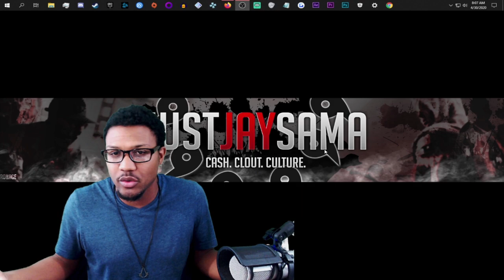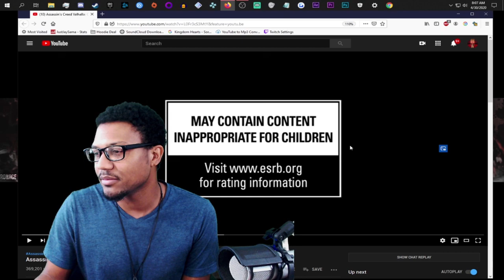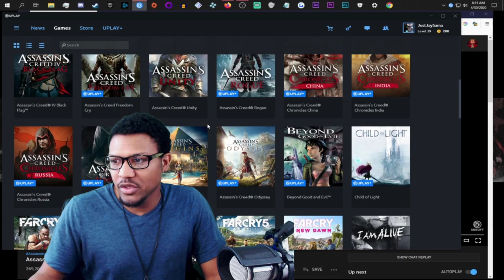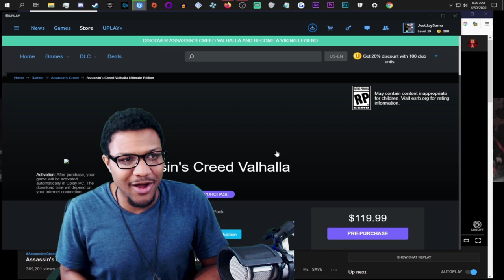ODIN IS WITH US! | Assassin's Creed Valhalla: Cinematic Trailer LIVE REACTION!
It's that time of year again boys and girls! Ubisoft is back at it again with another Assassin's Creed just in time for the holidays. I'll give some of my thoughts, opinions, and predictions on what I think the game has in store for us. Assassin's Creed Valhalla might be the turn the series has been looking for. After the success of Assassin's Creed Origins and Assassin's Creed Odyssey, the series has already made some pretty drastic changes and I'm excited to see what they decide to put in the game based off what they learned from the previous two.